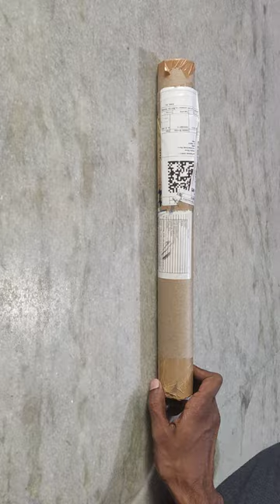Wall sticker Animals